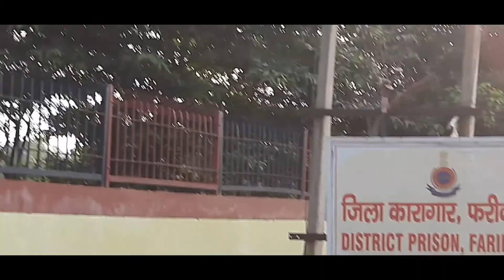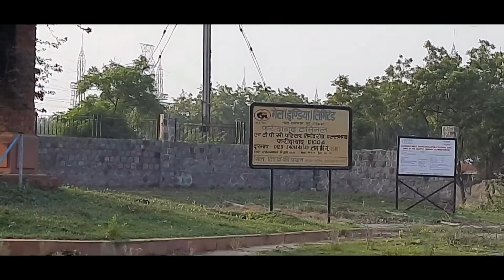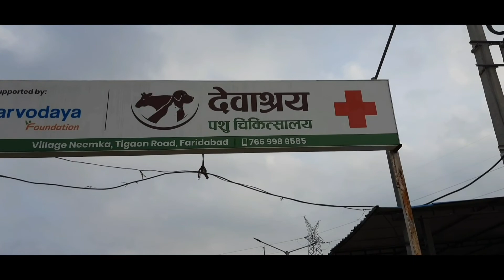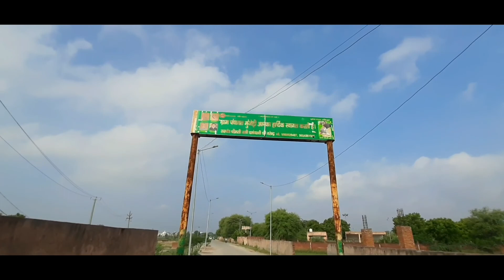Neemka Village Faridabad